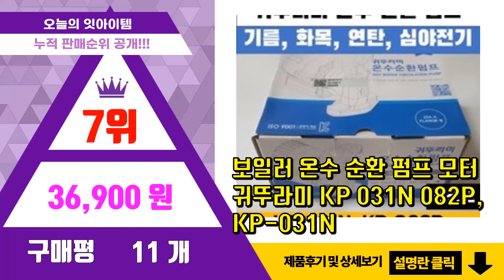[광고]모터 추천 판매순위 Top10 || 가격 평점 후기 비교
❤️❤️❤️요즘 가장 많이팔린 모터 추천❤️❤️❤️

[00:01]
10위. 43각 소형 DC 1대90 기어모터 DC12V 3.14W GM43-3229, 1개 [13,460원]

[00:06]
9위. 온수 순환펌프 온수모터 내열온도 120도 역류 방지 [12,780원]

[00:11]
8위. 폐전선 탈피기 전선 피복제거 까는기계 자동 박피기, 화이트 (모터 버전) [127,310원]

[00:16]
7위. 보일러 온수 순환 펌프 모터 귀뚜라미 KP 031N 082P, KP-031N [36,900원]

[00:21]
6위. 신일 BLDC 모터 무소음 리모컨 에어 써큘레이터 SIF-KF70B [103,500원]

[00:26]
5위. 국내산 업소용 냉장고 팬모터 4W 부품 6w 날개 9w 브라켓 수리 온도조절기, 6W 팬모 [18,900원]

[00:31]
4위. 코리아모터 RS12-9G 무소음펌프 급수가압 자동펌프 [113,790원]

[00:36]
3위. 한일전기 얕은우물 가정용펌프 PH-405A, 1개 [224,190원]

[00:41]
2위. 한일전기 얕은우물 모터 가정용펌프 PH-125A, 1개 [140,320원]

[00:46]
1위. 43각 소형 DC 1대90 기어모터 DC12V 3.14W GM43-3229, 1개 [13,460원]